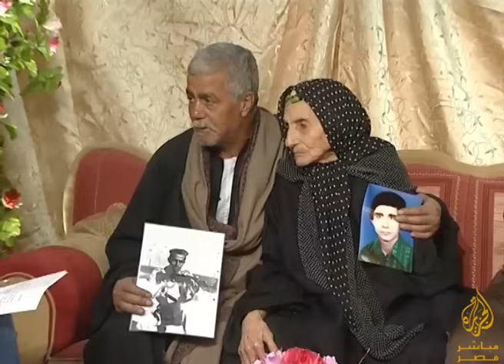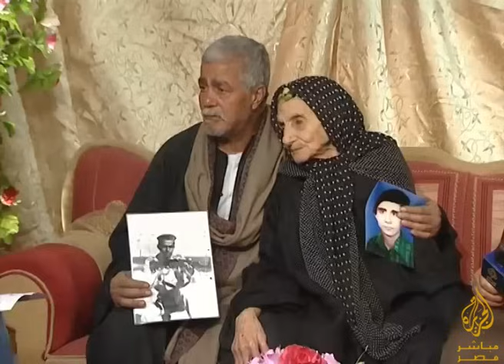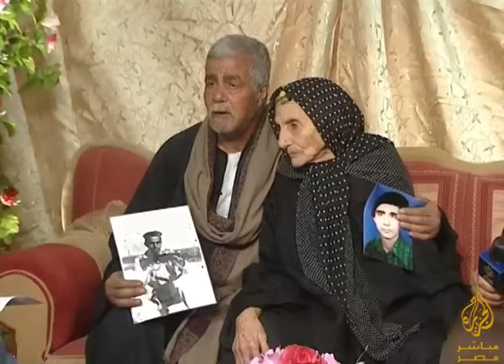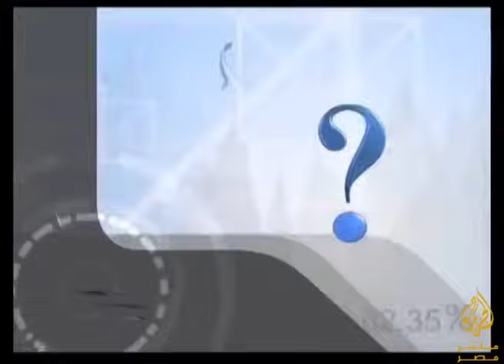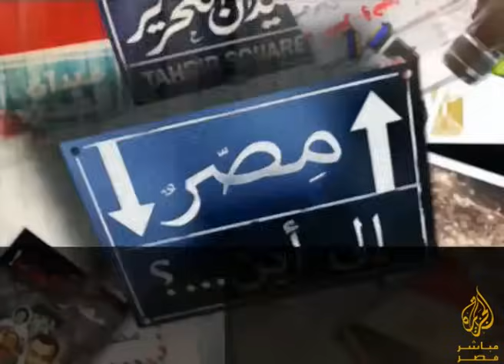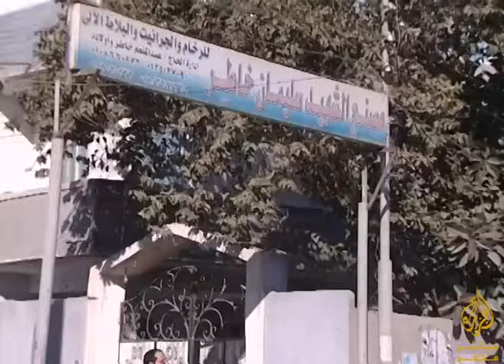لقاء مع أسرة سليمان خاطر في ذكرى استشهادة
يوم السبت
7-1-2012
تقديم
ضحي الزهيري
قناة الجزيرة مباشر مصر